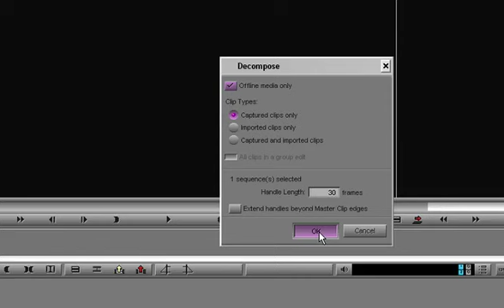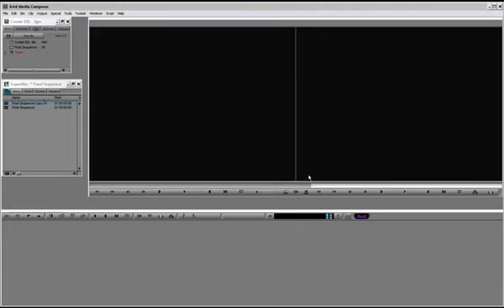Avid DS: Media Composer Export to Avid DS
This quick tutorial covers simple steps for project export from Media Composer or Symphony to Avid DS via AFE files. Avid DS can also read DNxHD files from Media Composer if necessary.